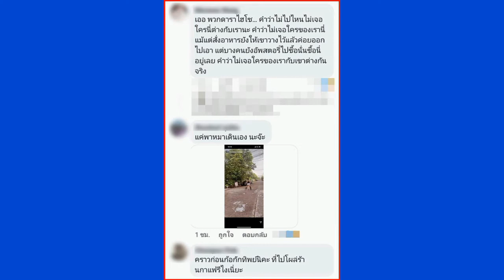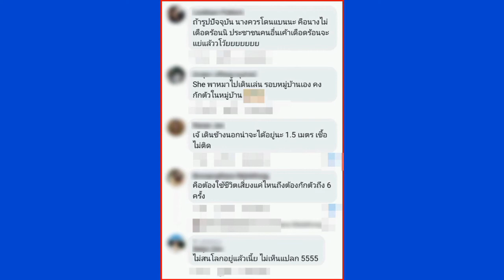แต้ว ณฐพร​ โดนทัวร์​ลง กักตัวอยู่แต่พาน้องหมาออกมาเดินเล่น คอมเมนท์​ถล่มหนักมาก